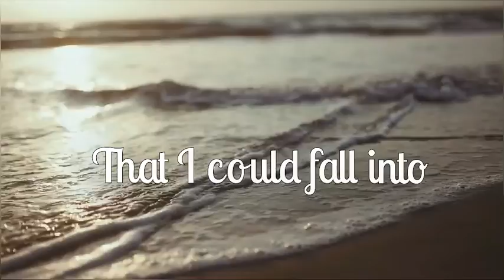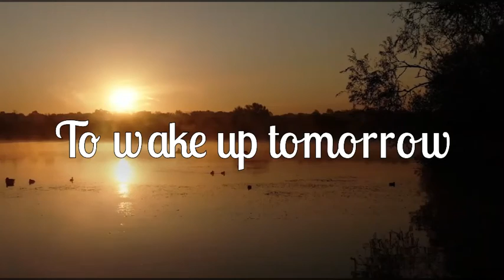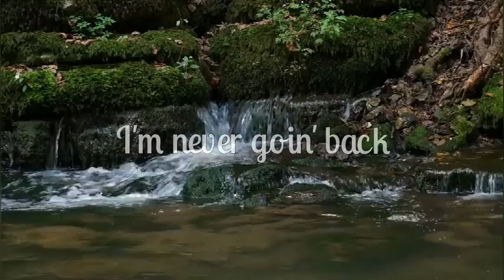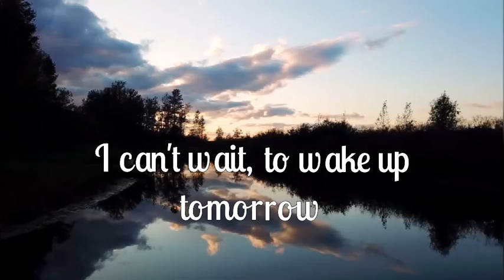Rascal Flatts | The Day Before You ( Lyrics & scenery)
I made this video for my parents, it was their wedding song 🩵🩷